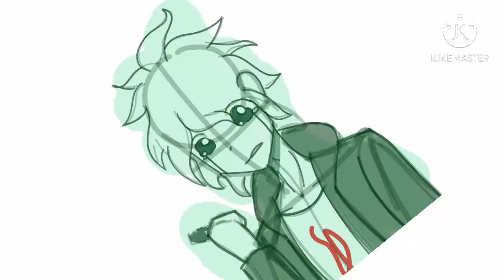Nagito burnt his tamales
f in the chat to pay respects for nagitos tamales (i still dunno wat r tamales, all i know they look like a bread stick)